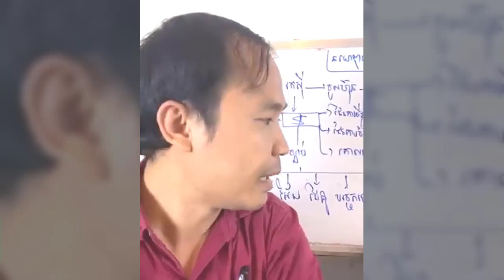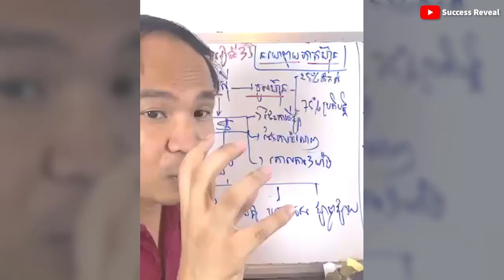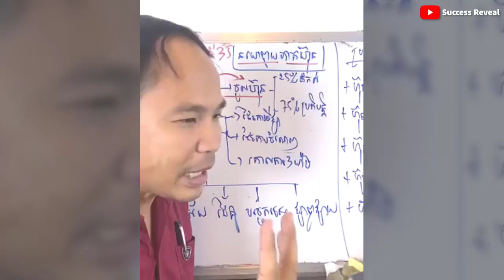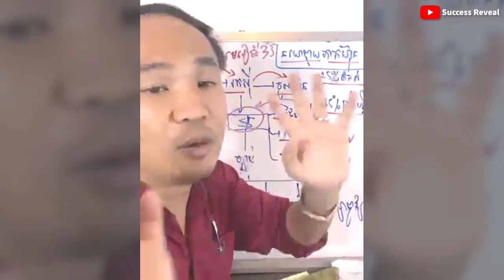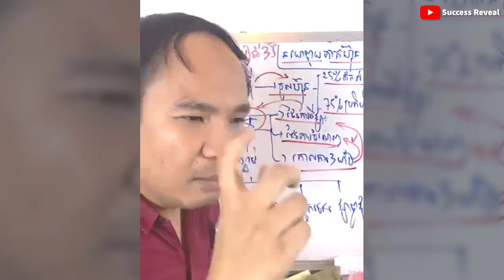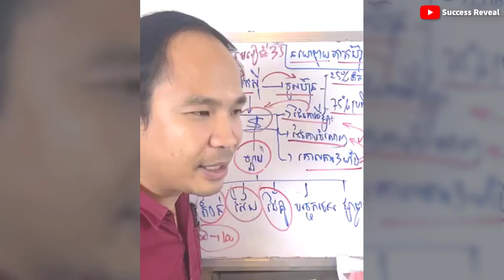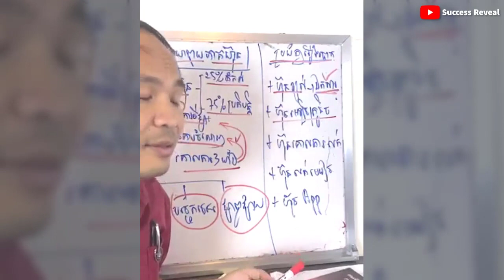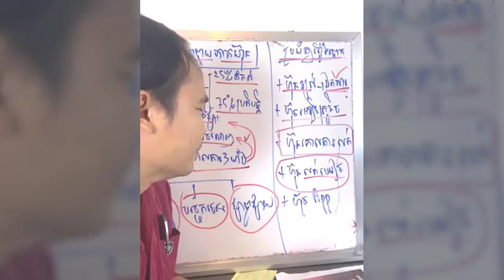Mech Seyha - Behind the investment venture venture capital ( In Khmer )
In this video we want to show you about Mech Seyha - Behind the investment venture venture capital ( In Khmer ) - Success Reveal

ពីក្រោយខ្នងនៃការវិនិយោគ ការចូលហ៊ុន រកស៊ី
មេរៀនទី35 នយោបាយភាគហ៊ុន

✮✮✮✮✮ Enjoy!

✡ ABOUT US ✡
.: Why We create SUCCESS REVEAL channel :.
1. To inspire, Motivate, create new entrepreneur
2. Share Business knowledge, Entrepreneurship, Success
3. Free Business Education Online